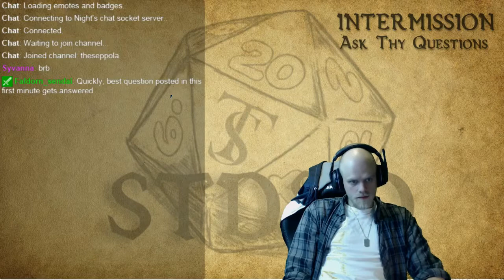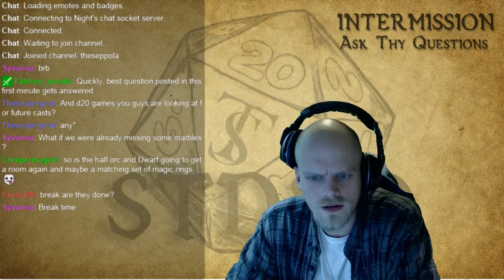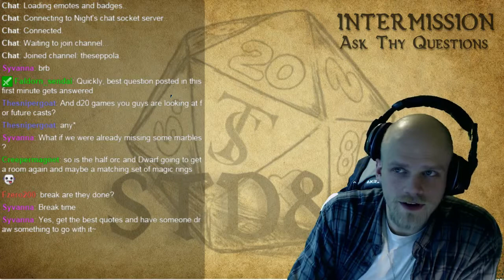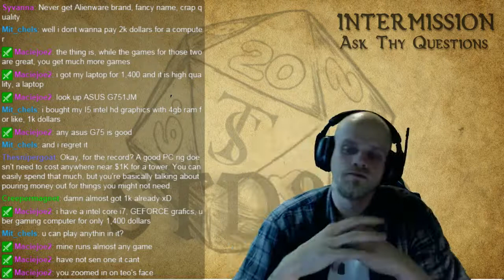STD&D Week 3 - The Derpy Exhaustion Stream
Sorry if some context is lost here, but we had some technical difficulties -.-